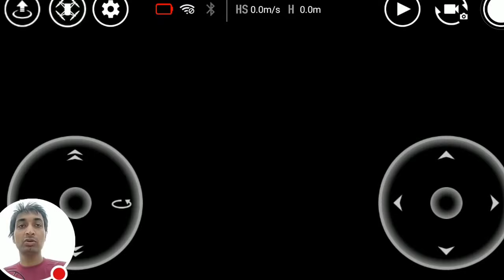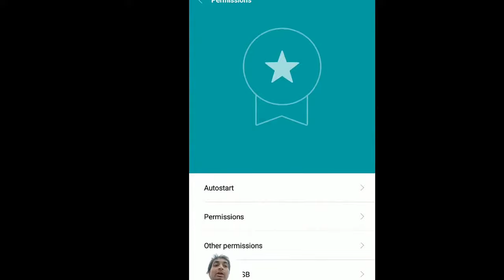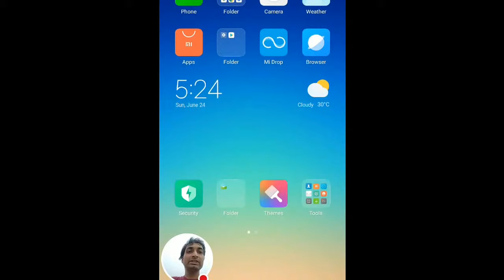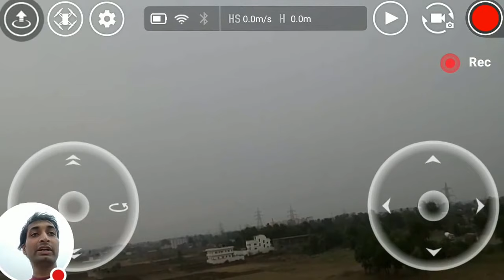TELLO App Stream photo storage problem in hindi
also you can directly buy from dji official website using dji tello drone photo ,video storage problem solved.